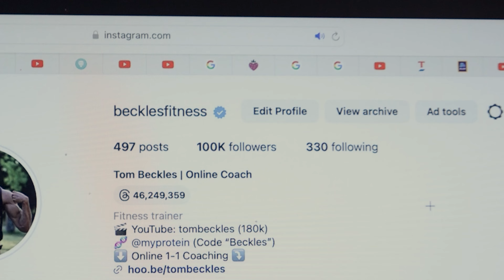How To Manifest Your Dream Life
My 1-1 Online Coaching 👉🏽

This is my story of self improvement and how I changed my life through visualisation , law of attraction , and self discipline. I still have a long way to go but thank you so much to everyone that has supported my journey 🙏🏽❤️

Hopefully this video can act as a motivation on how to unf*ck your life or how to reach your full potential. Or even to manifest success and become the best version of yourself. Self growth is hard but it will amaze you how you can change your life.

Viva La Vida by Coldplay, License ID: rvgaGZQbNdA